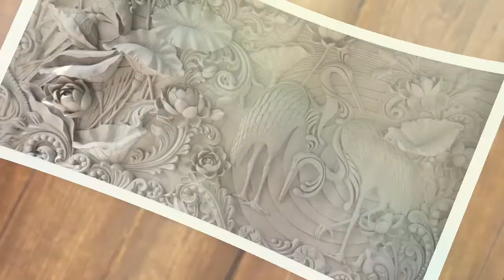(Part -15) Amazing 3D rendering relief mural with sand & cement on the concrete wall, LOTUS MURAL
Amazing 3D rendering mural with sand and ciment on the concrete wall

please visit my any others webs and social site for more details. ,

Intagram:       art.director.pramanik

Skype;            pulakesh.pramanik80